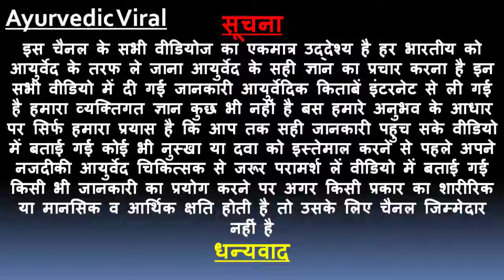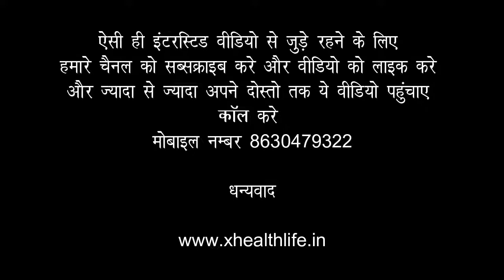फ्री फ्री फ्री बिल्कुल फ्री | Votif Powder | Benefit of Votif Powder | Votif Syrup | Review In Hindi